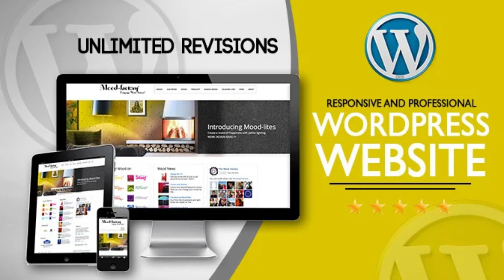10 Ways How to make money online as a teenager in 2022 ! Online partTime work for Students from Home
*Best Discount Offer on Hosting with Free Domain & SSL + Bundle pack of free tools

Best Part time ways money earnings pocket expence for students , girls & housefife and unemployed people in india sitting from home.